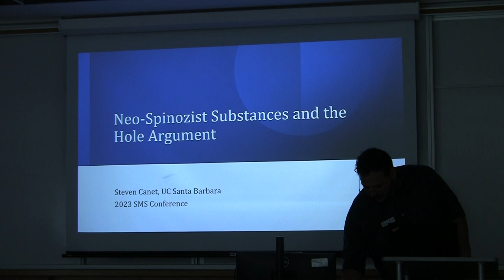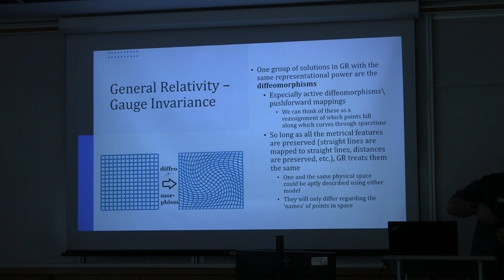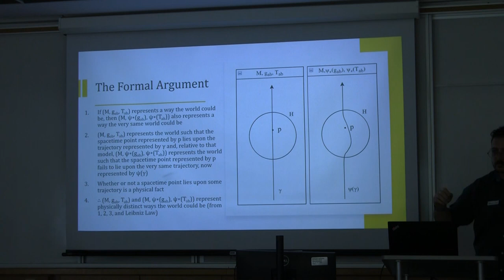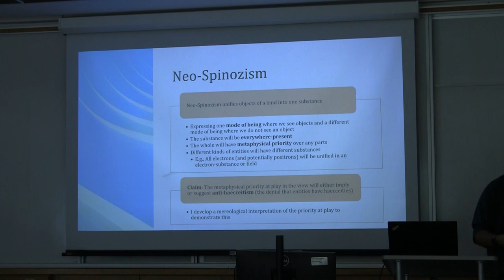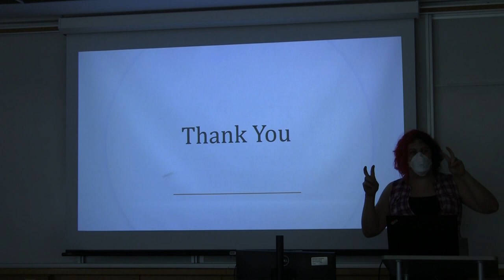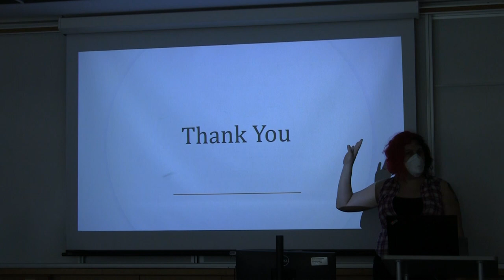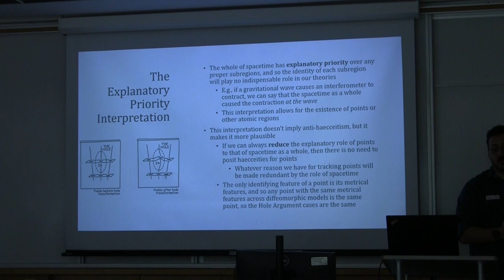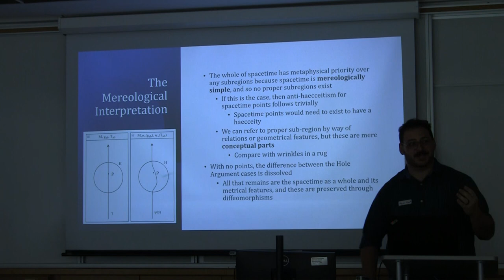SMS, Steve Canet: Neo- Spinozist substances and the hole argument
The Society for the Metaphysics of Science, Dalhousie 2023
10/08/2023
Speaker: Steven Canet
Parallel Session 3 Talk 2
Title: Neo- Spinozist substances and the hole argument
School: UC Santa Barbara
Comments: Zee Perry
Chair: Jerome Romagosa